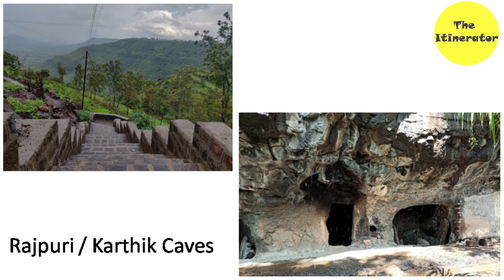RAJPURI CAVES / KARTHIK CAVES - PANCHGANI || पंचगनी || The Itinerator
Rajpuri Caves/ Karthik Caves - Group of small, interconnected caves with a reservoir of holy water & a temple devoted to Kartikeya.

Artist: Dimatis
Title: Emotional Tourism

Do watch below itineraries as well. You would love them :)

Maharashtra